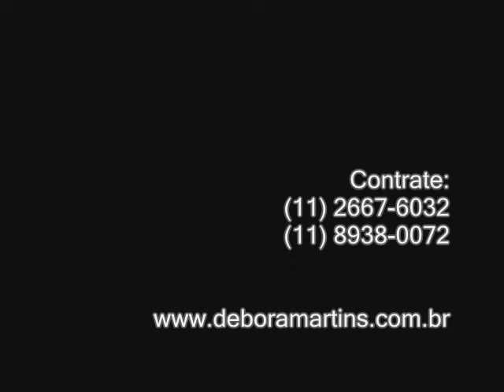Palestra Motivação com Débora Martins (Institucional)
Débora Martins tem um público cativo que considera suas apresentações e artigos esclarecedores, inspiradores e divertidos.
Oferece instrumentos dinâmicos de aprendizagem, fazendo com que a platéia se envolva em clima de integração e amizade. Ao término de suas apresentações, os participantes saem energizados e prontos para agir.